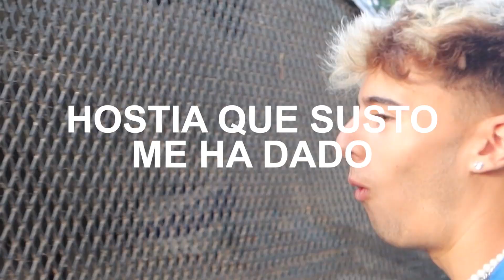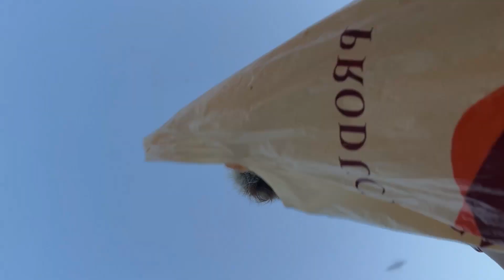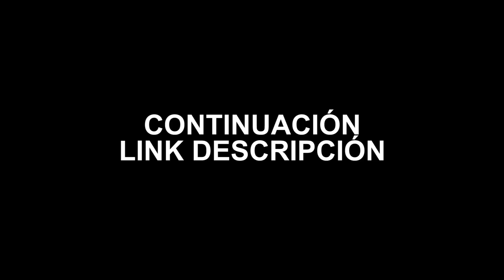Escondite extremo con Youtubers…